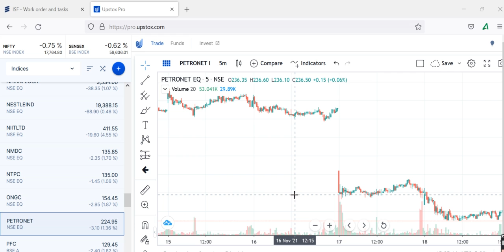PETRONET LNGPETRONET LNG SHARE PRICE TARGET, OVERSOLD STOCKS SCREENER